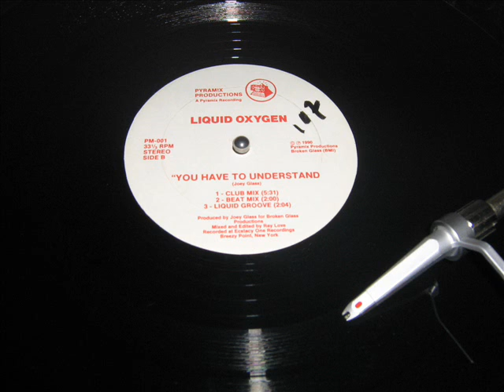LIQUID OXYGEN YOU HAVE TO UNDERSTAND BEAT MIX B2 PYRAM